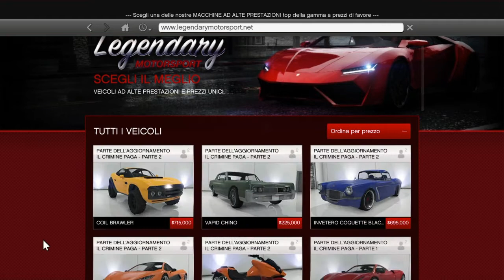GTA 5 OFFLINE come avere macchina da lusso GRATIS